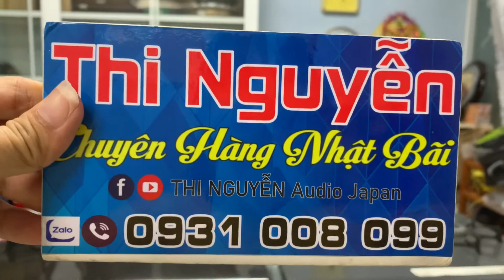Đã bán 📌bếp gas mặt men hiệu RINNAI, hàng bãi nhật, an toàn + tiết kiệm gas☎️0931.008.099(zalo)